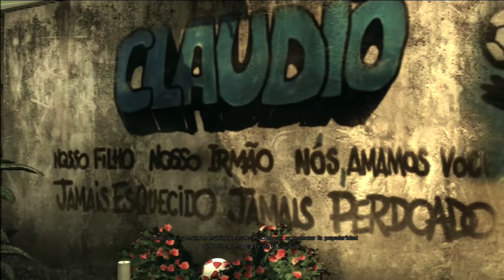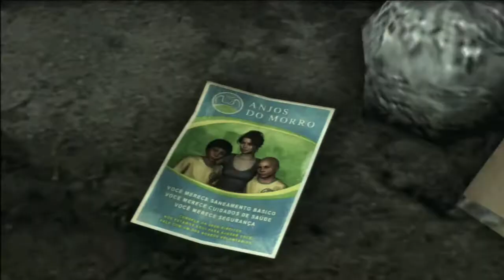MAX PAYNE 3 - CAPITULO 7 - UNA RESACA ENVIADA DIRECTAMENTE POR LA MADRE NATURALEZA -- PARTE 2.mp4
Hola a todos, os traigo el capitulo 7 de Max Payne 3,"Una resaca enviada directamente por la madre naturaleza". Después de lo acontecido en las oficinas de Victor Branco, Max toma una decisión importante sobre su vida y la de Fabiana. Vamos a ir a las favelas a buscar a Fabiana sin esperar más.